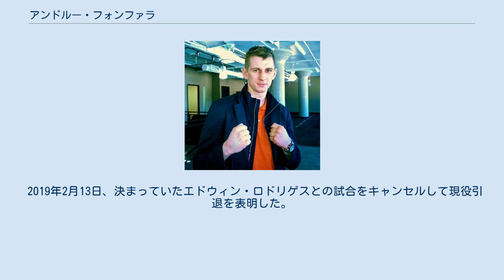アンドルー・フォンファラ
アンドルー・フォンファラ（Andrzej Fonfara、1987年11月4日 - ）は、ポーランドの元プロボクサー。
ラドム出身。
イリノイ州シカゴに活動拠点があり、現在も在住。
トレーナーは父親のマレク・フォンファラ。
ポーランド人なのでアンジェイ・フォンファラとも表記される。
 2006年6月3日、プロデビュー戦を行い、4回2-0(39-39、40-37、40-36)の僅差判定勝ち。
フォンファラは母国ポーランドでの試合はデビュー戦のみで、2戦目以降はアメリカに拠点を移しイリノイ州シカゴに移住した。
 2006年12月1日、エベルト・メディナと対戦し、5回0-3の判定負けを喫した。
 2008年7月11日、シカゴのアラゴン・ボール・ルームでデリック・フィンドリーと対戦し、2回3分0秒TKO負けを喫した。
 2009年6月26日、シカゴのUICパビリオンでスカイラー・トンプソンとWBFアメリカスーパーミドル級王座決定戦を行い、2回2分59秒TKO勝ちで勝利を収めたが、試合後の薬物検査でフォンファラにステロイドの陽性反応が出たため無効試合に変更された。
 2010年4月30日、シカゴのUICパビリオンでロジャー・カウントレルとWBC世界ライトヘビー級ユース王座決定戦を行い、4回1分1秒TKO勝ちを収め王座獲得に成功した。
 2011年5月20日、シカゴのUICパビリオンでアンソニー・ラッセルとNABO北米ライトヘビー級王座決定戦を行い、6回2分46秒KO勝ちを収め王座獲得に成功した。
 2012年3月16日、シカゴのUICパビリオンで元WBA世界スーパーミドル級王者バイロン・ミッチェルとUSBO全米ライトヘビー級王座決定戦を行い、3回1分3秒TKO勝ちを収め王座獲得に成功した。
 2012年7月13日、シカゴのUICパビリオンで元IBF世界ライトヘビー級王者グレンコフ・ジョンソンと対戦し、10回3-0（99-91、2者が97-93の判定勝ちを収めた。 2012年11月16日、シカゴのUICパビリオンでトミー・カーペンシーとIBO世界ライトヘビー級王座決定戦を行い、7回57秒TKO勝ちを収め王座獲得に成功した。 2013年8月16日、USセルラー・フィールドで元WBA世界ライトヘビー級王者ガブリエル・カンピージョと対戦し、9回1分37秒KO勝ちを収めた。 2014年5月24日、カナダモントリオールのベル・センターでWBC世界ライトヘビー級王者のアドニス・ステベンソンと対戦し、12回0-3（2者が110-115、109-116）の判定負けを喫し王座獲得に失敗した。
 2014年11月1日、シカゴのUICパビリオンでドゥドゥ・ヌグンブと10回戦で対戦し、10回3-0（2者が97-93、98-92）の判定勝ちを収めた。
 2015年4月18日、カーソンのスタブハブ・センターでフリオ・セサール・チャベス・ジュニアとWBCインターナショナルライトヘビー級王座決定戦を行い、チャベスの9回終了時棄権により王座獲得に成功した。
この試合は172ポンド契約で行われた。
 2015年10月16日、シカゴのUICパビリオンでネイサン・クレバリーと対戦し、12回3-0（115-113、116-112が2者）の判定勝ちを収めWBCインターナショナル王座の初防衛に成功した。
 2016年6月18日、シカゴのUICパビリオンでジョー・スミス・ジュニアと対戦し、初回2分32秒TKO負けを喫しWBCインターナショナル王座の2度目の防衛に失敗、王座から陥落した。
 2017年1月17日、リングマガジンは上述のスミス戦を2016年度のリングマガジン アップセット・オブ・ザ・イヤーに選出した。
 2017年6月3日、モントリオールのベル・センターでWBC世界ライトヘビー級王者のアドニス・ステベンソンと再戦し、2回38秒TKO負けを喫し王座獲得に失敗した。
 2019年2月13日、決まっていたエドウィン・ロドリゲスとの試合をキャンセルして現役引退を表明した。